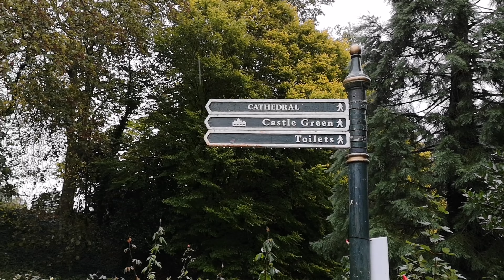River Wye Trickle to Torrent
During the spring and summer of 2018 I have never seen my beloved River Wye so low with the river bed visible in many areas that I have never seen before.

Now, during mid October the river has broken its banks and many areas in the Wye Valley including Hereford are witnessing flood levels as water travels down from the rivers source and along its many tributaries.

No suprise really as the Wye is a spate river and the river level can rise very quickly.

Nature has a reassuring way of restoring balance, equilibrium.

Please add any comments or questions below.

Paul :)